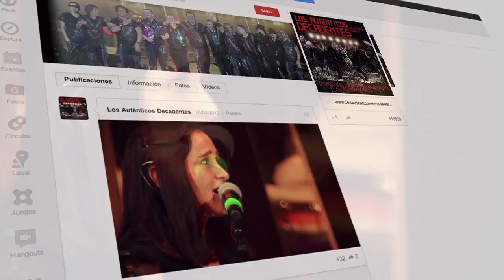Los Auténticos Decadentes en un Google+ Hangout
Los Auténticos Decadentes estarán hablando cara a cara con sus seguidores en un Google+ Hangout el día Martes 16 de Octubre.

Enterate más en goplus.us/losdecadentes